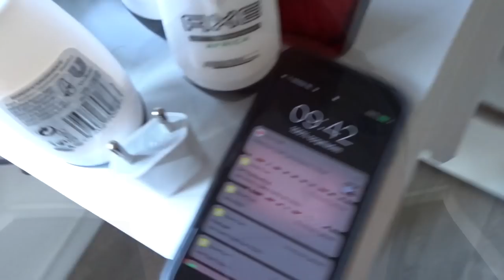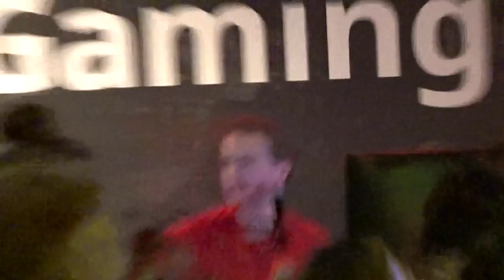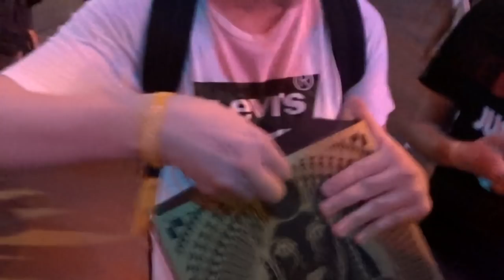CADEAU VAN JAN, VOGELJONGEN ONTMOET, INTERVIEW MET LINDA! (DYTG 2018) vlog #1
🎯Waar ik gebruik van maak om op te nemen:
🎥Obs
📹Elgato